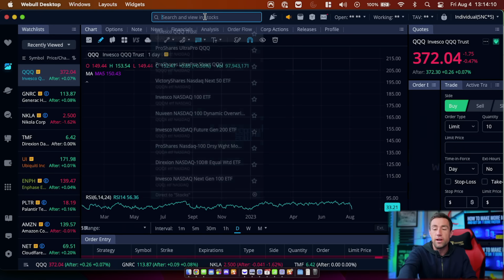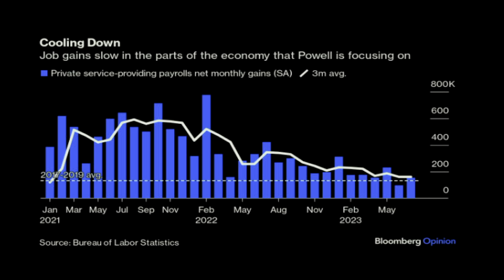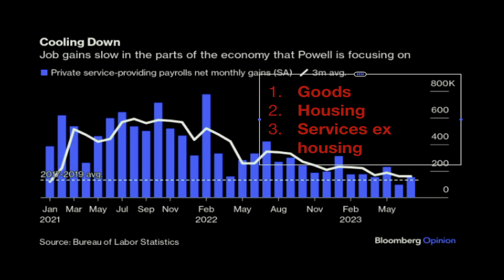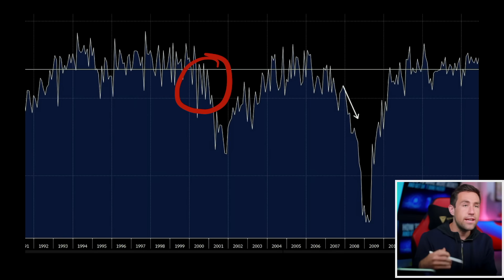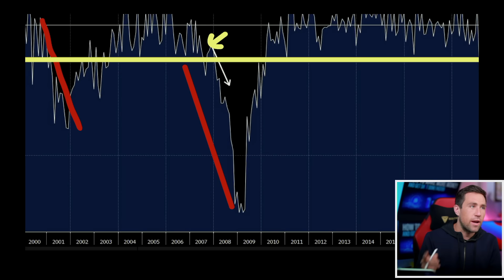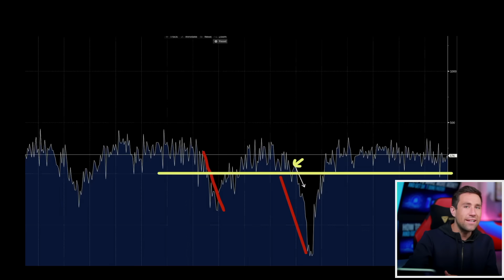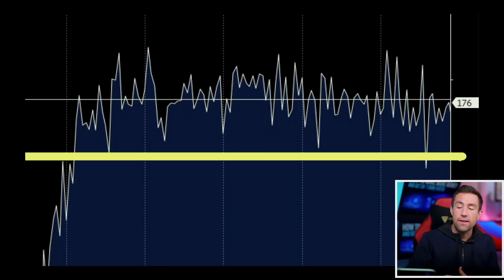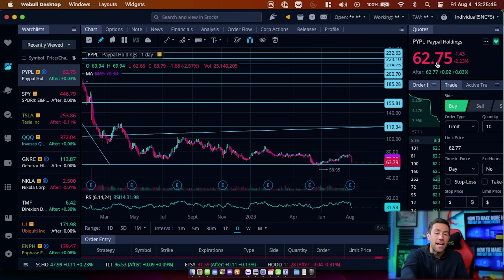The Market Crash has Begun.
MASSIVE COUPON EXPIRATION AND PRICE INCREASE JULY 26, 2023 11:59pm ⚠️⚠️Courses on Building your Wealth and Income with AI! 🤠 Lock in your Price Now! Newsletter